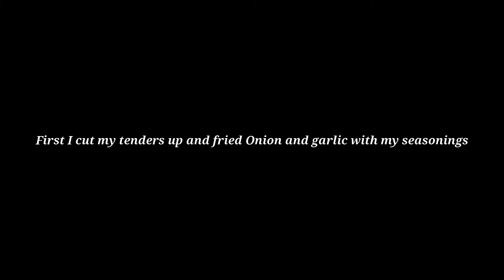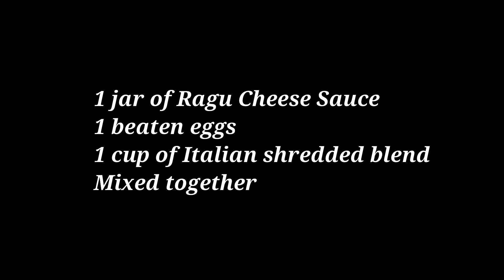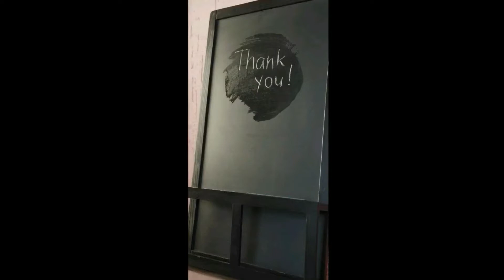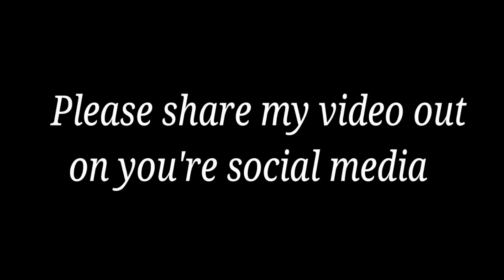Cheesy Cauliflower Chicken Casserole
I actually made this up because we are running low on ingredients and I still wanted to make a really good meal and this turned out to be really Tasty and everyone had seconds...Correction it's 2 beaten eggs, not one beaten egg.